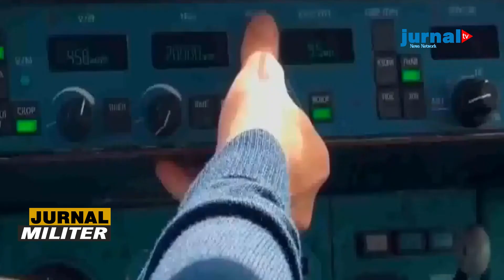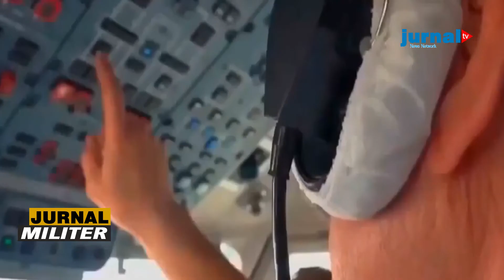Pesawat Kiamat Rusia Untuk Perang Nuklir Diuji Coba